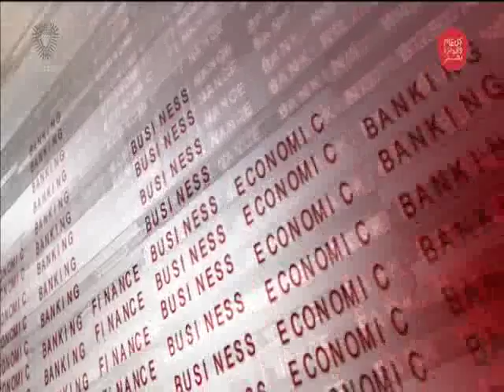البحرين : النشرة الاقتصادية 13-12-2015